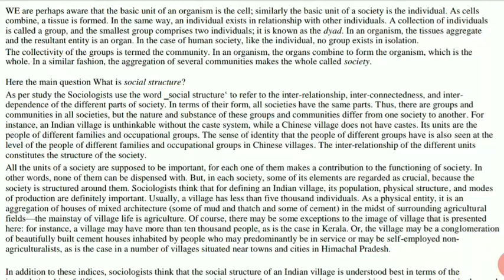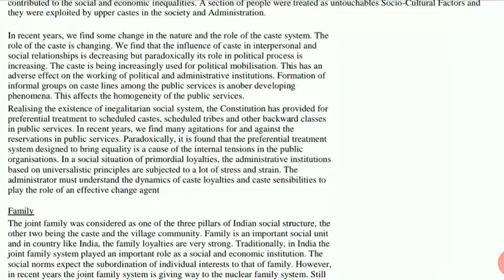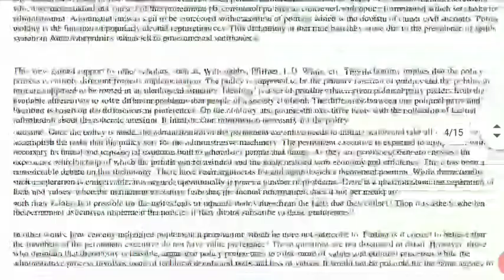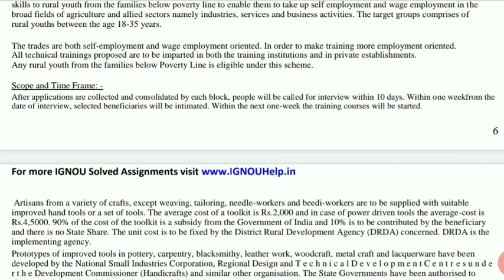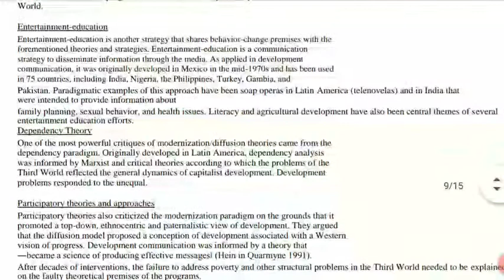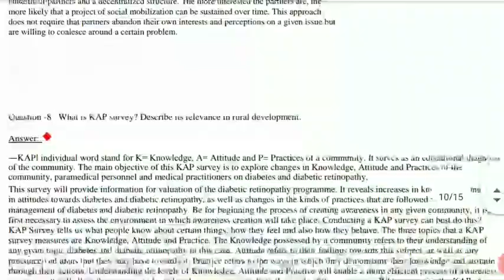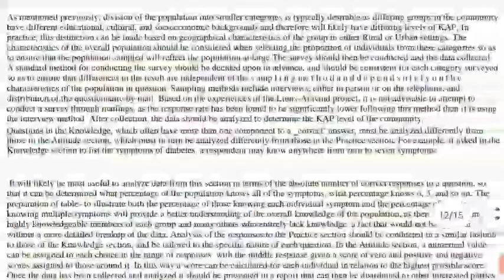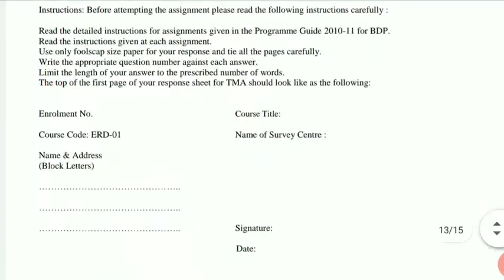E.R.D SOLVED ASSIGNMENT FOR BA PART 1 By Chandan Academy..